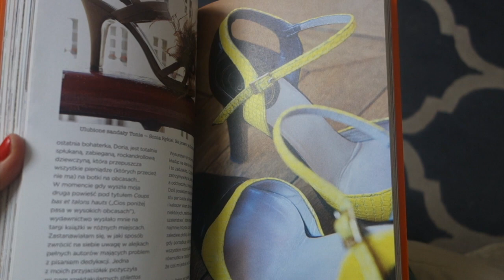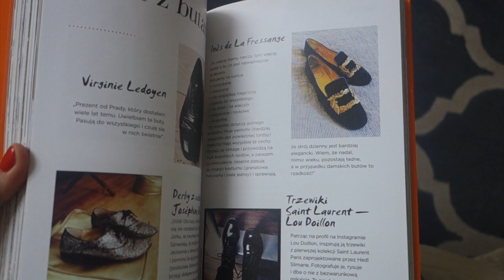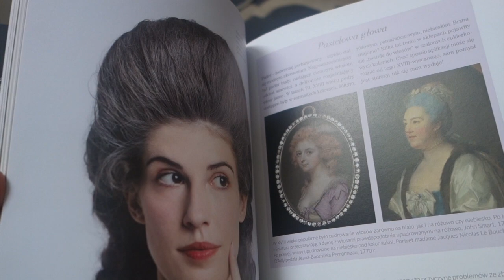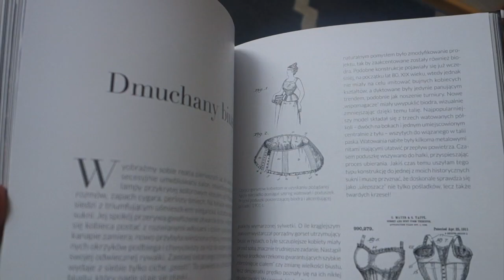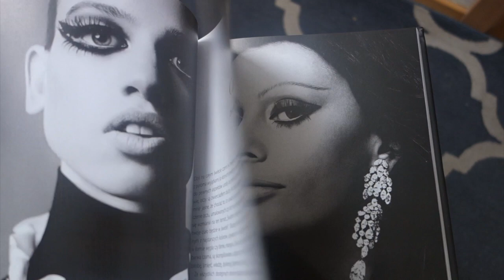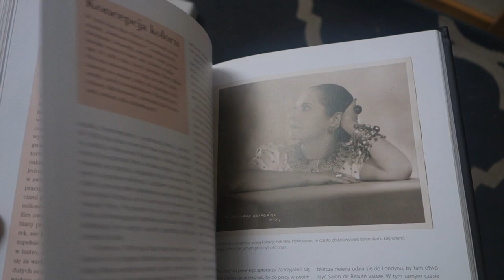CO DOSTAŁAM POD CHOINKĘ W TYM ROKU😍🎄